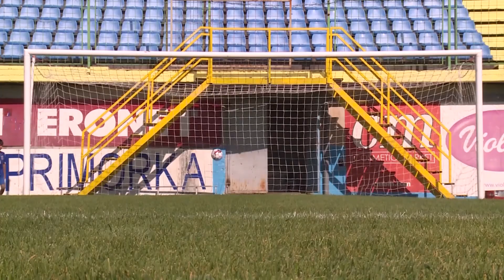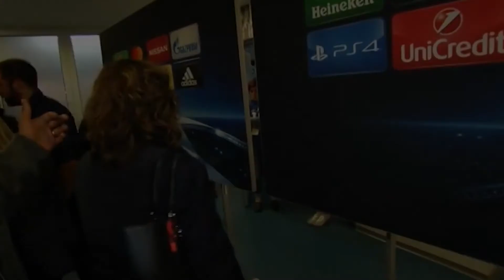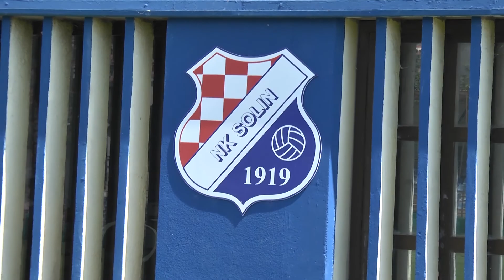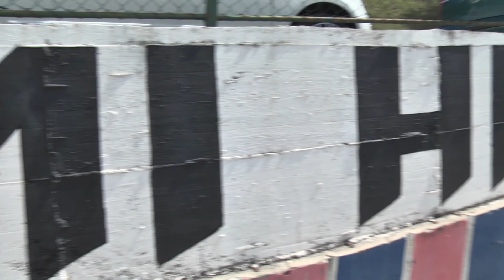EMERSHOW- FLAVIO BECK JUNIOR